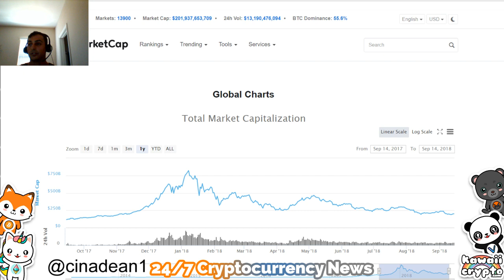The Future of Cryptocurrency Adoption! | Bloomberg News